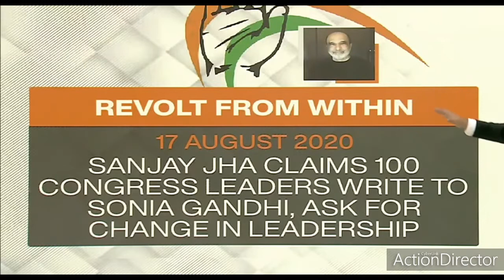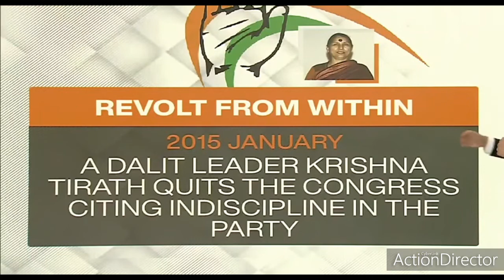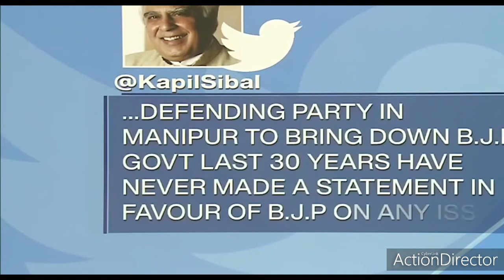WAR AGAINST CORONA SUPPORT TO BIHAR STATE|DECISION OF PM CARES FUND TRUST|INDIA UPDATES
The Prime Minister's Citizen Assistance and Relief in Emergency Situations Fund (PM CARES Fund) was created on 28 March 2020, following the COVID-19 pandemic in India. The fund will be used for combating, and containment and relief efforts against the coronavirus outbreak and similar pandemic like situations in the future. The Prime Minister of India is the chairman of the fund. Trustees include the Minister of Defence, Minister of Home Affairs and Minister of Finance in the Government of India.[1][2][3]

The PM CARES Fund has faced criticism for the lack of transparency and accountability in relation to its establishment, functioning, and accounts. The Government of India has denied that the PM CARES Fund is a public authority for the purposes of transparency laws such as the Right to Information Act 2005, and there are currently several ongoing cases at the Supreme Court of India and several High Courts in relation to the Fund[